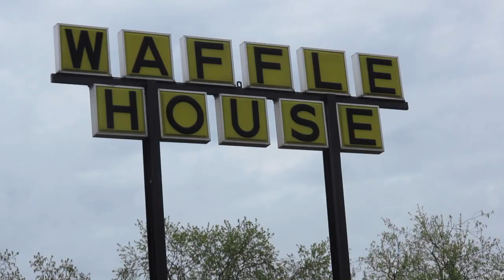KENMUJO EXPLODE or DIE TOUR 2023【subtitles】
Milestone Club /March 29th
3400 Tuckaseegee Rd,Charlotte,NC

Pilot Light /march 31st
106 E Jackson Ave,Knoxville,TN

Crayola House /April 1st
Harrisonburg,VA

Thumbnail photo by Kenny Brown